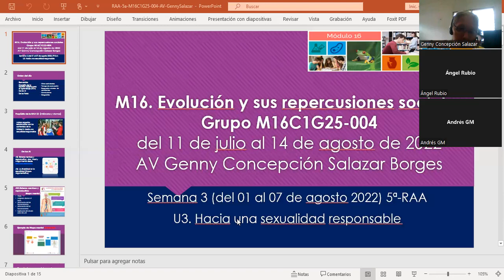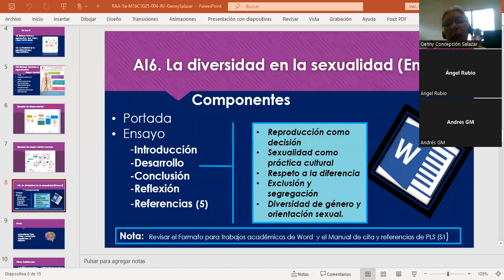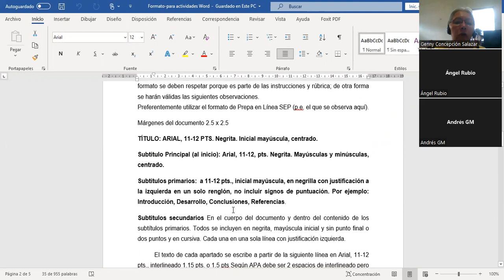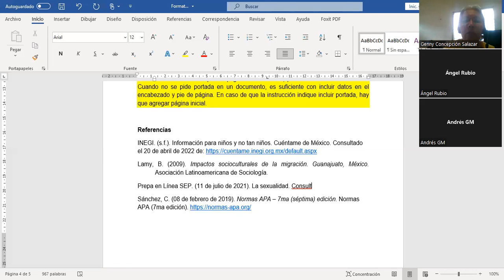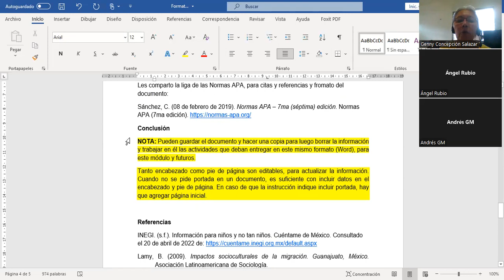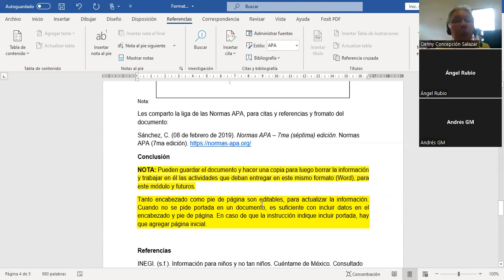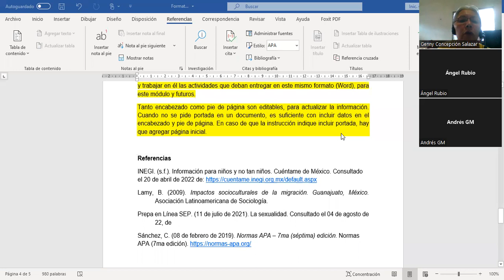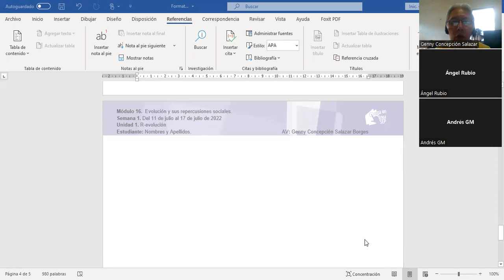6ª Reuniòn EAA M16C1G25 004 AV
Información relacionada bàsicamente con los estilos de citar y referenciar.